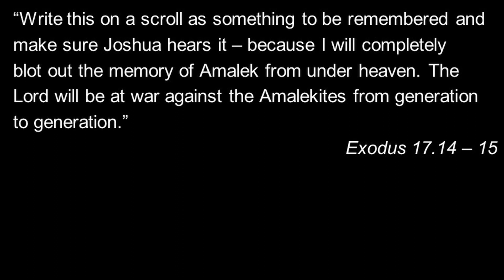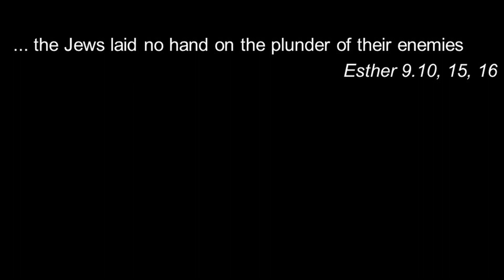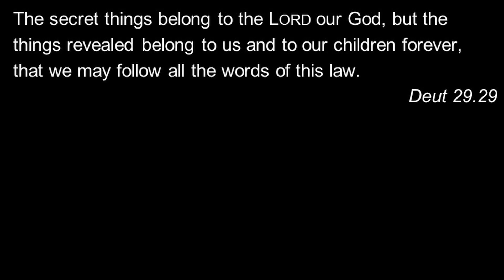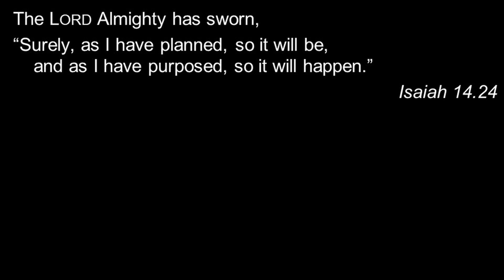Meals for Maturity - Episode 8. Esther 9.1 - 19 (on Holy Wars)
Meals for Maturity podcast
Pastor Dom Fiocco